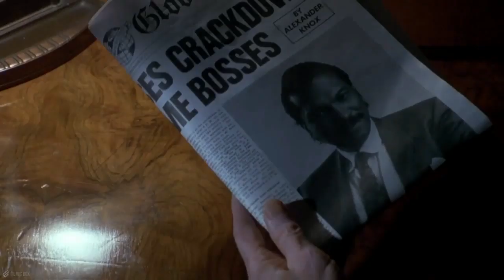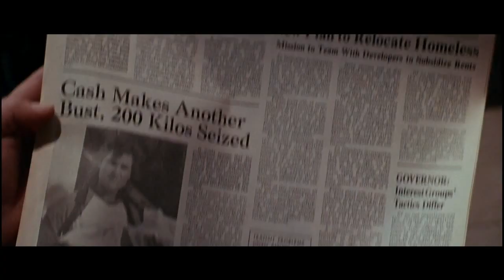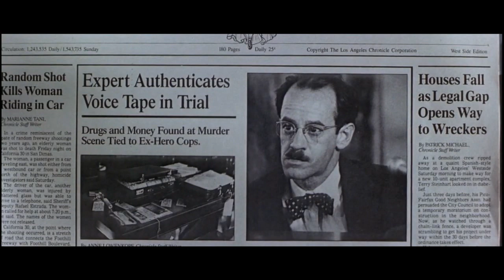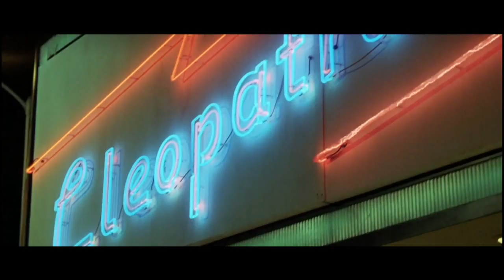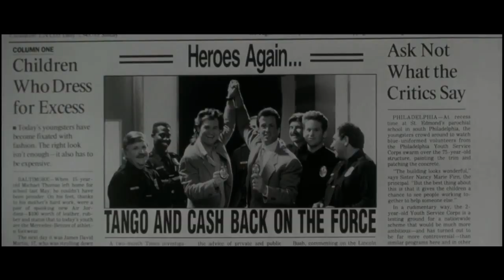Tango & Cash - The Cinema Snob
With Hobbs and Shaw in theaters, it's time The Cinema Snob look back at the over the top amazingness of Tango & Cash!

Writer/Creator: Brad Jones
Title Card: Shaun Millington
Theme: Rhymer-Man, Devin Letroy Powell